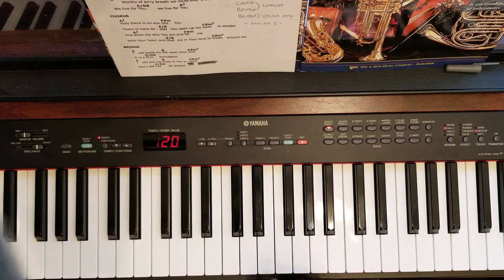Build my Life final